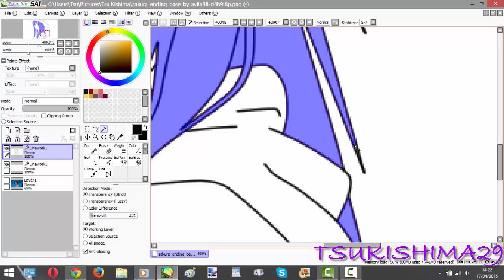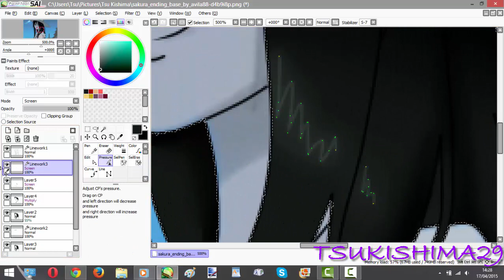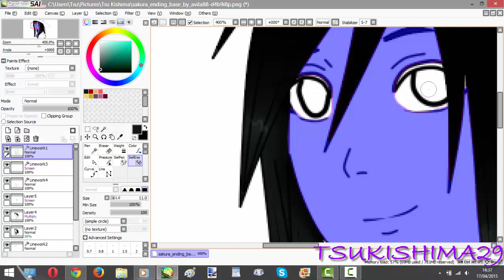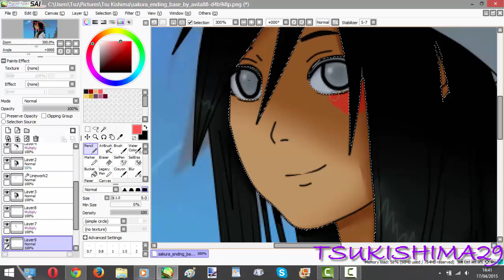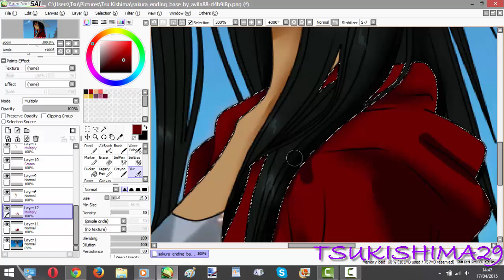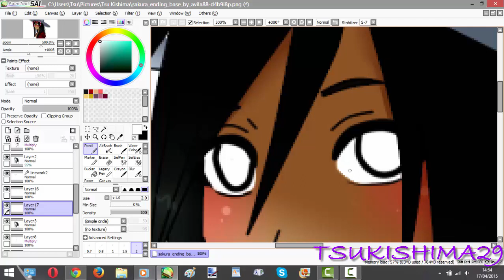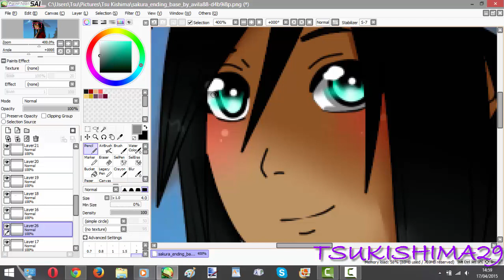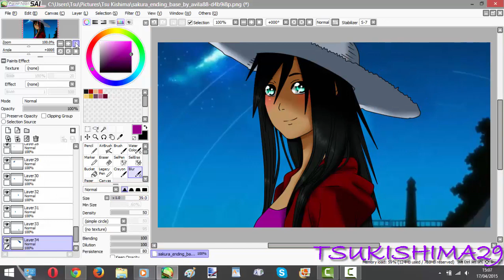[ SPEED PAINT ] Tsu Kishima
Voilà!
Comme je ne poste pas grand chose en Speed Paint j'ai décidé d'en faire un.
Il s'agit de Tsu Kishima qui fait partie de mon invention, pas du personnage de Bleach. Alors ne me mettez pas des commentaires comme "T'es qu'une grosse plagieuse" et tout le bordel parce que vous risquerez d'avoir des nouvelles du peuple et pas en bien. Ok?
Bref! Après avoir terminé de convertir mon fichier en mp4, je me suis rendue compte que j'avais oublié de mettre le résultat alors voilà donc son lien :

Since I do not post much in SpeedPaint, I decided to make one.
This is Tsu Kishima part of my invention, not the character of Bleach. So do not put me comments like "You're a hearty" or things like that because you risk to hear from the people and not for the better. Ok?
In short! After completing convert my mp4 file, I realized that I had forgotten to put the result '-'.
Then here is the link:
(PS: Sorry for my English, I am French and I have a little trouble ..) :